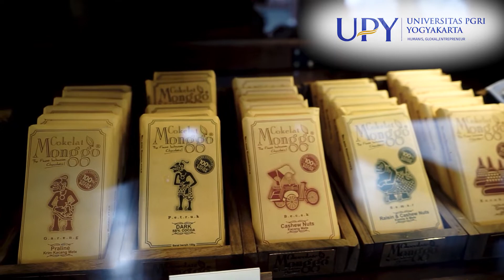Pelatihan cetak coklat oleh mahasiswa THP UPY bersama coklat monggo